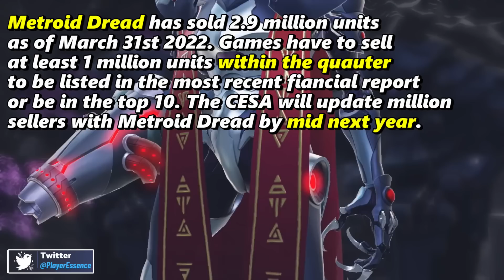BIG Xenoblade Chronicles 3 Sales Numbers & Nintendo Switch Tops 114 Million!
Xenoblade Chronicles 3 and Splatoon 3 sell BIG in Nintendo's latest financial report and the Nintendo Switch sales top a staggering 114 million!

Sources:
Nintendo IR Sales
Nintendo Everything - Nintendo Million Sellers, Nintendo Financial